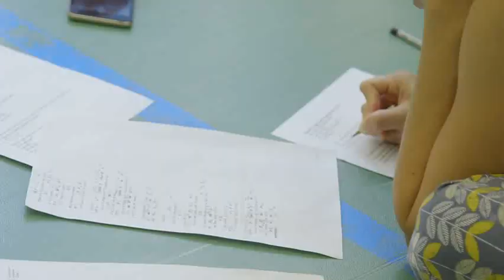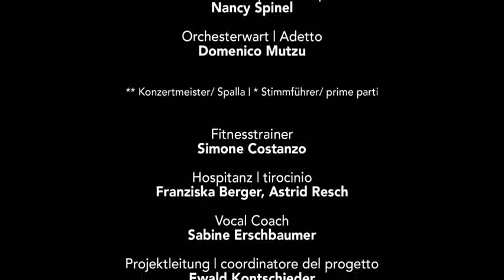Community Dance Academy - Trailer "Brücken bauen - Costruire ponti" (2018)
Community Dance Projekt der Südtiroler Tanzkooperative für Kinder und Jugendliche gemeinsam mit dem Haydn-Orchester von Bozen und Trient, Juli/August 2018
Un progetto di community dance per bambini e adolescenti della cooperativa di danza altoatesina in collaborazione con l'Orchestra Haydn di Bolzano e Trento, luglio/agosto 2018